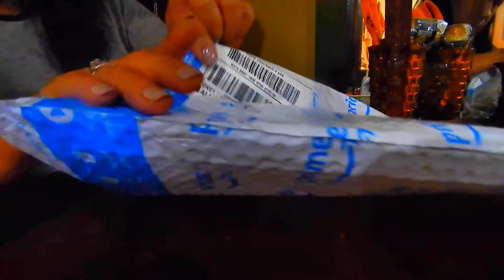Fire TV Stick 4K Unboxing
Hello everyone.. Yeah another sharing with you all our new Fire TV stick 4K. We love to watch the clarity of our 4K TV from Amazon.